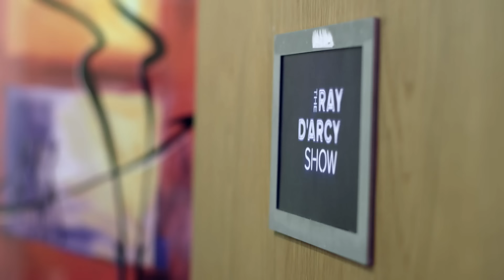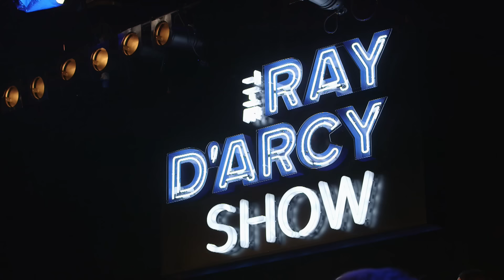Nicky Byrne - Sunlight - A Cappella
Music video by Nicky Byrne performing Sunlight. (C) 2016 Studz Limited, under exclusive licence to Universal Music Ireland Ltd